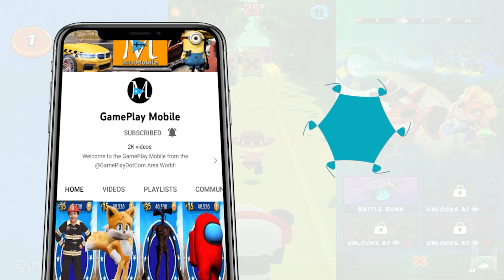Tag with Ryan - PJ Masks Superheroes vs Kaji Family - Run Gameplay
Tag with PJ Masks Gekko Catboy Owlette vs Red T-Shirt Ryan Emma and Kate - Run Gameplay Mobile! Watch and enjoy this gameplay mobile video in which we are playing 2 runner games: Tag with Ryan and PJ Masks Heroes Runner! We are playing with: Gekko, Catboy, Owlette, Twin Sisters Emma and Kate from EK World, Red T-Shirt Ryan as Ryan Kaji and Combo Panda is the tagger! Which one of them do you like more?

Support the original Game developers for more updates!
The latest update notes:
Celebrate the Titan Universe with Ryan!
• Run as Red Titan Ryan and see how far you can run!